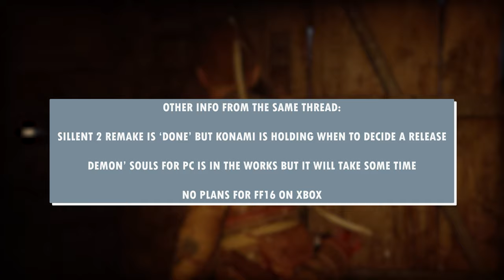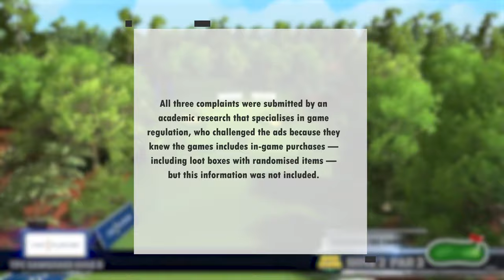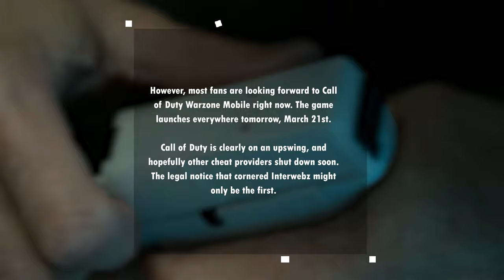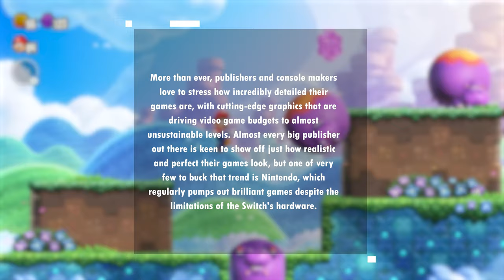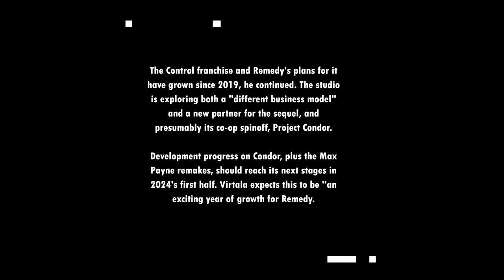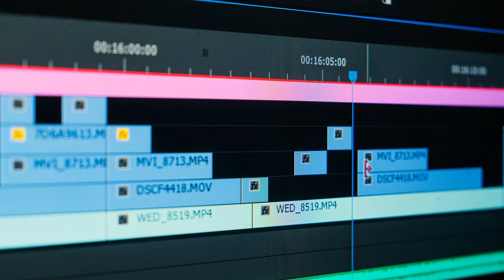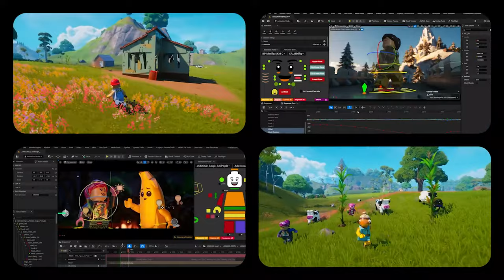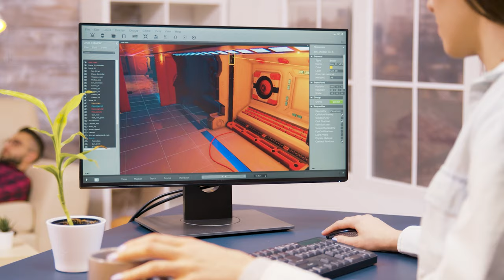State Of Unreal 2024 niecodziennik okiemdeva #163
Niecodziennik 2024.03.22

00:00:00 Intro
00:00:22 Skrótowo o grach
00:01:30 Gamedevove liczby
00:02:01 Darmoszka za recenzje?
00:03:53 EA i Jagex złamali prawo
00:05:31 Interwebz dostał po łapach
00:07:02 Nowe dane o nękaniu w grach
00:08:47 Realizm to nie wszystko
00:11:31 Straty Remedy
00:14:05 Epickie wiadomości
00:17:07 State Of Unreal 2024
00:23:20 Outro

Wspierający
Junior Dev:

Regular Dev:
Remigiusz Maciaszek, vxd555, Natsu, Anatae GG, Jakub Staniszewski, Ari Gold, PabloRal, Bonga, Leniwa Ola, Sebastian Sadowy

Senior Dev:
Arti ,,Niezłomny”, Dawid Kuc, Pawelek1329, Pielgrzym, Morfiniusz

Buycoffe.to:
Ania K